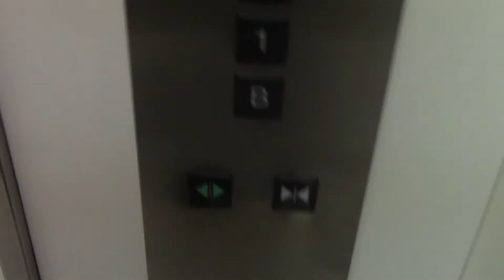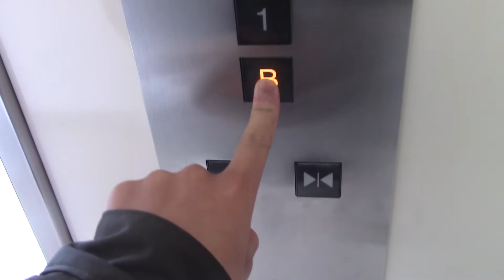イオンモール札幌平岡のエレベーター その2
用途：乗用
定員：24名
積載：1600kg
設置年：2000年
アナウンス：気配りアナウンスのみ
到着音：あり
車椅子操作盤：なし
エレベーター台数：3
機種：アクセルAI
方式：ロープ式